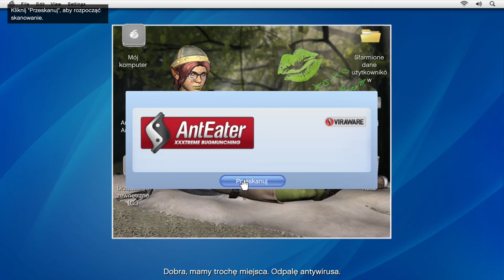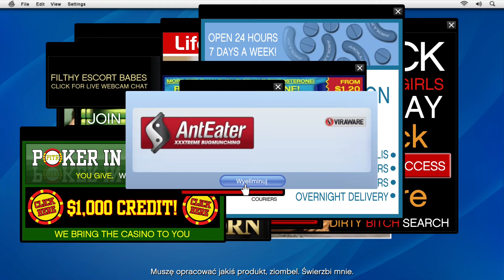Zagrajmy w Grand Theft Auto V [#5] - Michael udaje informatyka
W dzisiejszym odcinku Dalej robimy misje Michealem spotykamy się z Lesterem i wykonujemy dla niego drobną przysługę :D